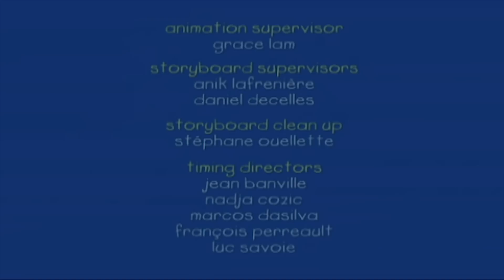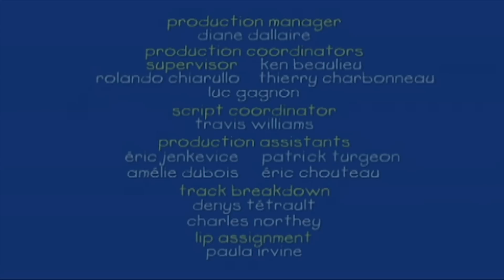Caillou en Español Castellano | Caillou y el Juguete Perdido | Dibujos Animados Capítulos Completos